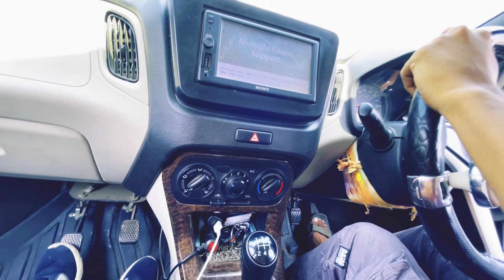Car sikhne se pahle ye 3 cheeje sikh lo Verna Accident to Pakka hai..!! Accident is zone.!!